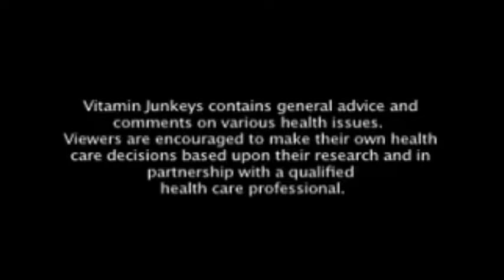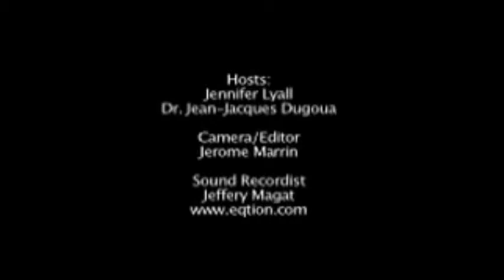Naturopathic Solutions for Low Libido | Dr. JJ Dugoua, ND | Naturopathic Doctor in Toronto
600 Sherbourne St, Suite 315
Toronto, ON M4X 1W4

Every person will at some point experience a dip in their libido – it’s just the nature of our hormones and the lives that we lead.

However, people often look back much later and wonder what happened to their libido and why it never returned.

As a naturopathic doctor in Toronto I’ve helped many individuals of all ages to restore their sex drive, with very happy results.

►What Is A Healthy Sex Drive?
This is a tough question to answer, because it varies from person to person.

The answer to this will be different for everyone, because it depends on a number of factors within their life situation.

However, it’s not just sex we’re referring to here, but masturbation, because both of these are outlets for your libido.

So if you’re not engaging in either or any form, then you may be suffering from erectile dysfunction (ED), or low libido.

►What Are Factors That Affect Libido?
There are some lifestyle factors that decrease your libido:

- Medications such as antidepressants
- Heart disease or other medical conditions
- Sleep deprivation
- Having kids
- Age

There are also some emotional factors that can also contribute to a lower libido:
- Depression can be a cause of libido, but can in turn be influenced by low libido
- Stress or grief
- Relationship issues with your partner

►Naturopathic Solutions For Low Libido
If you would like to see an improvement in your libido without resulting to pharmaceuticals, there are several natural treatments that you can turn to.

1. Maca/Peruvian Ginseng
Maca is an adaptagen, which means that it helps you adapt to stress and disease.

It is known for giving you energy to last through the day, and making you feel awake and alert.

One of the positive side-effects of Maca is that it also helps your libido, and it has been used in South America for this purpose for generations.

2. Korean Ginseng
Ginseng is called the “king of all herbs” for the many uses it has, including its use as a sexual aid.

Ginseng has been used to improve sperm quality, including sperm count – both in patients experiencing infertility as well as in healthy individuals.

Particularly helpful for men, it can be used to treat ED as well as to improve the libido and frequency of intercourse.

3. Damiana
Damiana is particularly helpful for women experiencing ED; it has also shown useful as an antidepressant and antioxidant.

Damiana is a bright yellow flowering shrub that is native to the Caribbean, Central and South America, as well as the Southwestern US.

For women, studies have shown that it helps:

- Intensify their orgasms
- Improves clitoral sensation
- Reduce vaginal dryness
- Increase sexual desire

As well, it is an effective alternative to menopausal hormones, and can help with weight loss, which has shown to have positive effects on libido.

For men, it relaxes the arteries of the penis (causing engorgement) more effectively than Viagra, without the same dangerous side effects.

4. Tribulus
Tribulus terrestris – or just tribulus – is an annual from the plant family Zygophyllaceae that has been used as an aphrodisiac.

There have been numerous studies attempting to establish clinical evidence, especially as sexual health continues to be at the forefront of male health.

Traditionally tribulus has been used for men, as it seems to affect nitrous oxide levels that aid in “pro-erectile activities.”

Commonly referred to as an androgen, it can also affect the hormone levels in the body to improve sex drive.

5. Horny Goat Weed
This appropriately named herbal remedy can be used by both women and men, and is so popular it’s 14th in the list of top-sellers in the US.

Used for centuries by Chinese traditional medicine, it’s been observed in a lab preventing the restriction of blood flow to the penis.

It works quite similar to other ED drugs in that it is a phosphodiesterase inhibitor.

Horny Goat Weed has also been used for fatigue, pain, and is being studied for its effectiveness against osteoporosis or atherosclerosis.

6. Acupuncture
Traditional Chinese medicine sees a depressed libido as a “heart yin deficiency,” which can be treated with acupuncture.

When energy is restored appropriately, it allows for harmony in the body’s functioning that can manifest as increased sexual energy.

Acupuncture is an effective and relatively safe treatment, and even gets results when working with antidepressants or other medications.